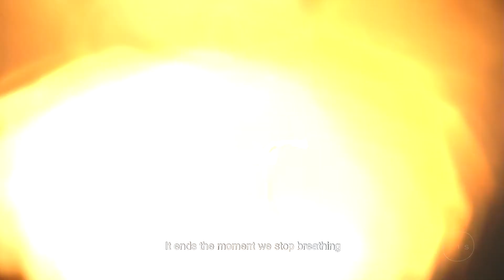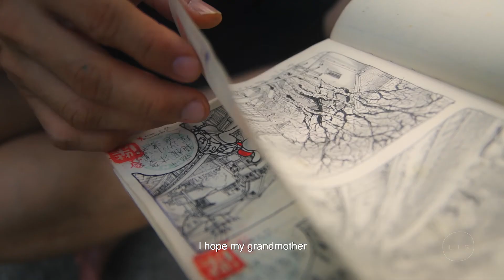He Turned A Match Into A Memory of Creation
This is a story about a man who turned a match into a memory of creation. How often do we remember the past and walk into the present?